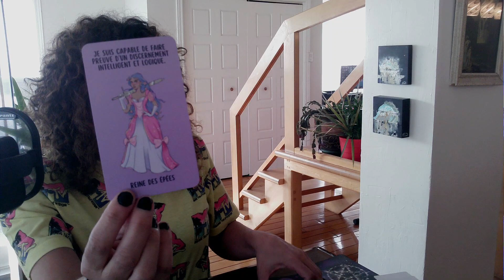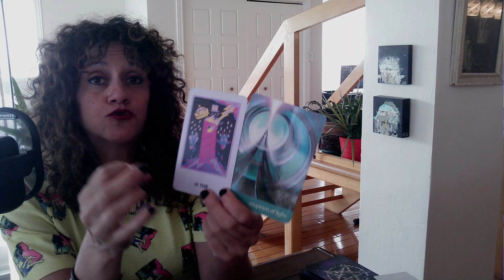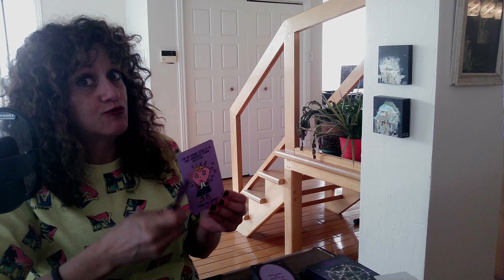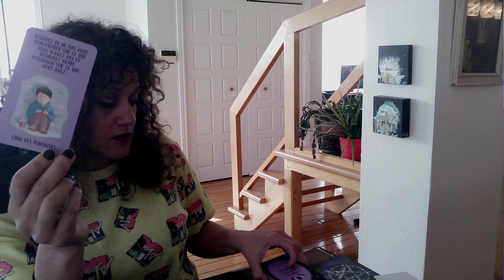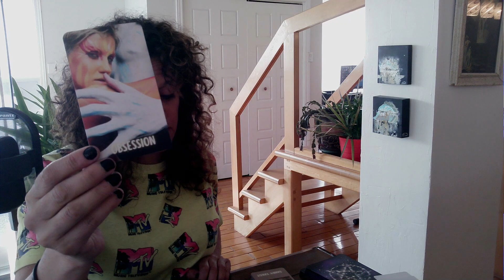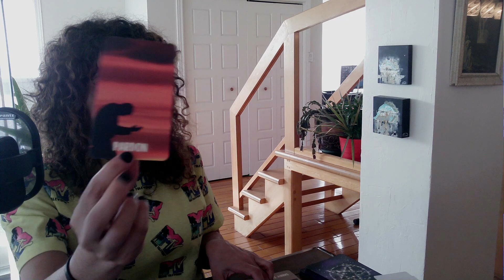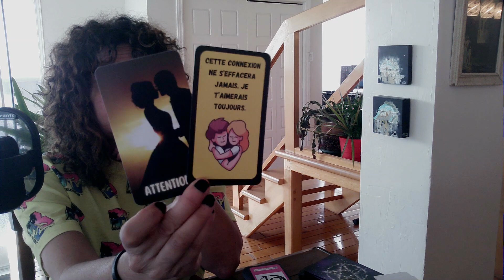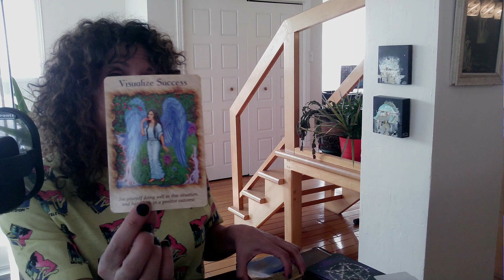Cette personne aime la façon dont vous l’aimez 🥰 Tu es magique 😍❤️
Sandra xx

Si vous souhaitez m'envoyer quelque chose par la poste, voici l'adresse:
Merci!!!

ou